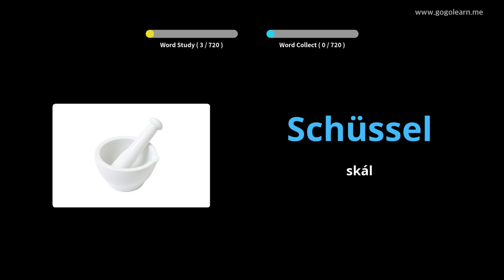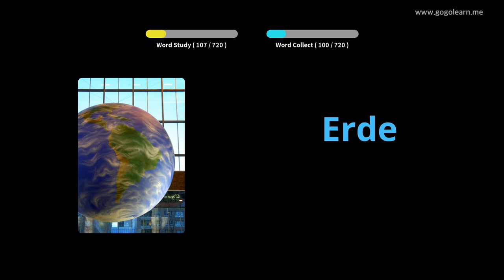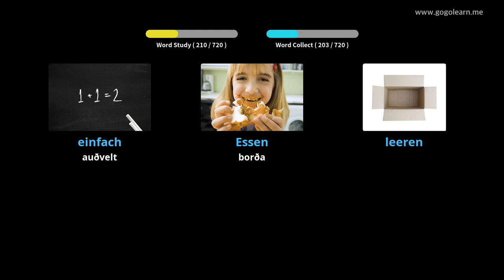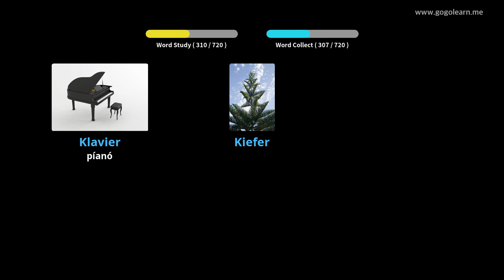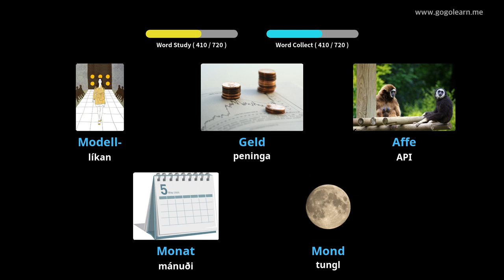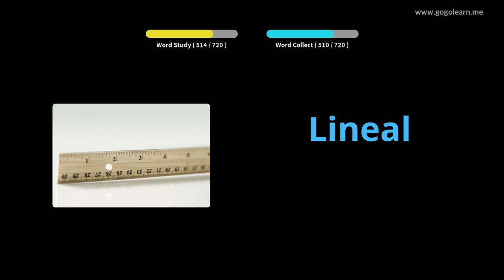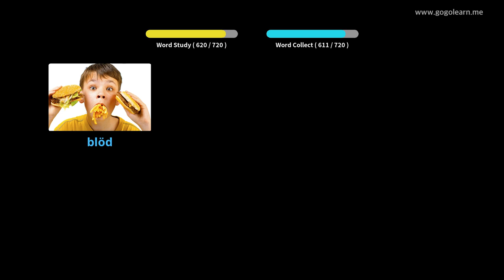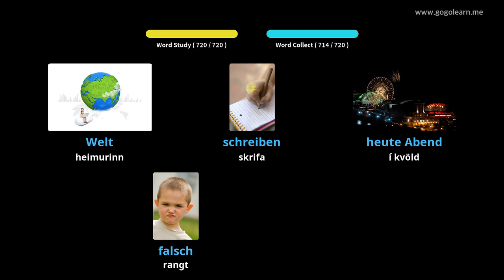Lærðu þýska Í Gegnum Myndir |þýska Orðaforði Krakkar | Golearn